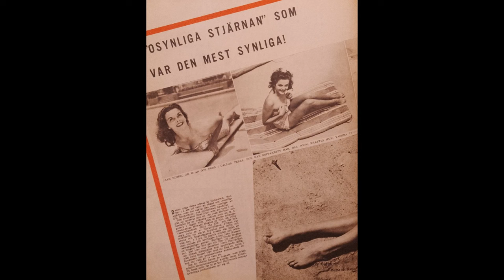Jane Russell On the Beach 1943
Jane Russell, American Actress, on the beach.
Photos from Swedish Magazine from 1943.